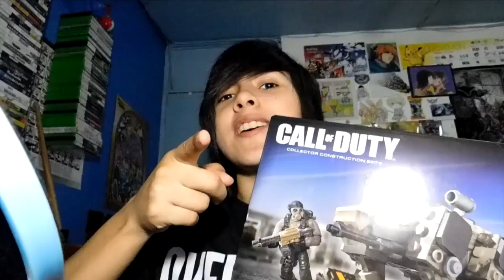Shendi Builds The Call of Duty - Claw Assault Construction Set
Virtually unstoppable, the Cognitive Land Assault Weapon (CLAW) is a powerful un-manned vehicle designed to unleash heavy firepower. This buildable vehicle boasts articulated legs and combat-ready mounted weaponry, and comes with two super poseable micro action figures. The CLAW also comes with interchangeable accessories that allow for mission-specific customization and a care package to carry all the artillery.

We are Shendijiro & Ura, we love making DIY, gaming, building and unboxing videos!

These videos are called Shen Builds/Ura Builds (commonly known as speed builds), in which we build any type of construction sets. Some of our favorites brands are Mega Bloks, Lego, Kre-o, HSANHE, LOZ and more! We are fans of the TWD, Halo, Call of Duty, Marvel, Sanrio etc... building sets. Leave us a comment letting us know your favorites and/or suggestions for our future videos, we love hearing from our fans!

~ Mighty Links ~